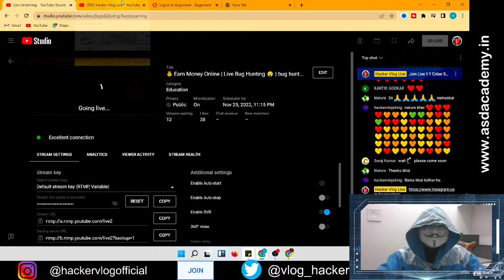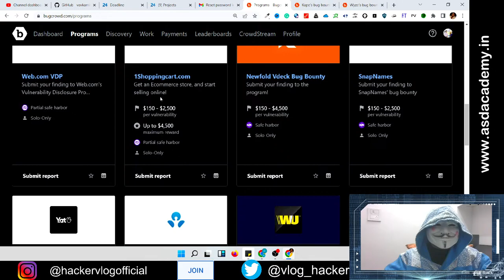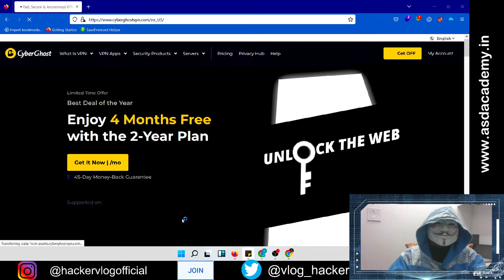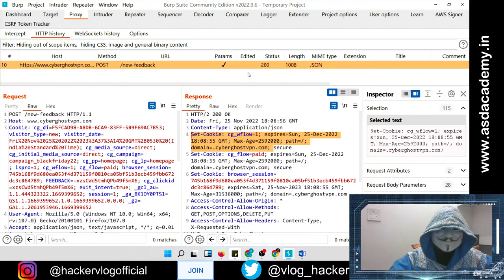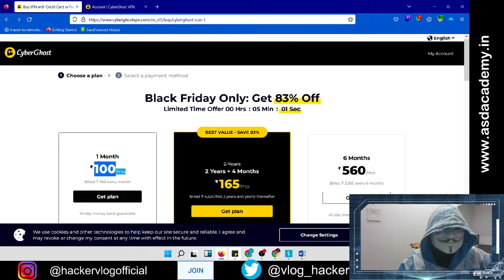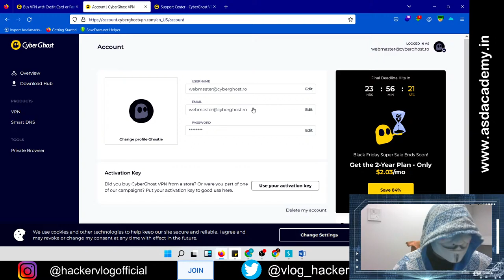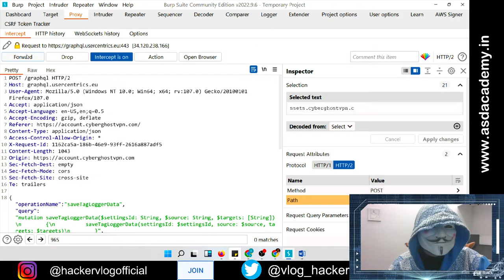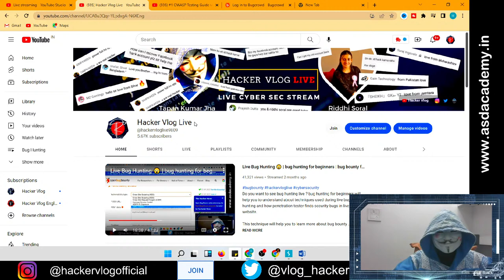💰 Earn Money Online | Live Bug Hunting 😲 | bug hunting for beginners | bug bounty | hacker vlog live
Do you want to see bug hunting live ? bug hunting for beginners will help you to understand about techniques used during live bug hunting and how penetration tester finds security bugs in live website.

This technique will help you to learn more about bug bounty programs running on internet. bug bounty for beginner helps you to grow your career in cyber security and get good jobs in cyber security.

So what are you waiting for then, Create your account on open bug bounty platform and watch this video to start live bug hunting with us.

This is a easiest way to earn money online through bug bounty and if you want to earn money without investment or earn money from home then this bug bounty series will be helpful for them.